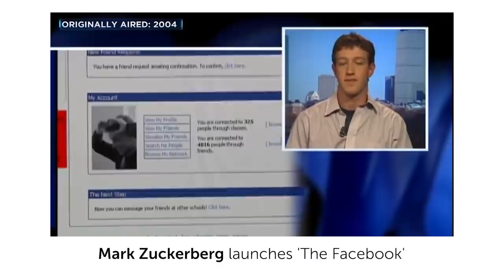Filming a Cinematic Video with A 20 Year Old Camcorder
The best place to find cheap projector lenses

Here are the best options for great  music for monetizing your videos.
🥁 Artlist is great if you have no time to look for hours on other sites.

🔴 Gear Used in this VIDEO:
Sony A7III
256GO SD card